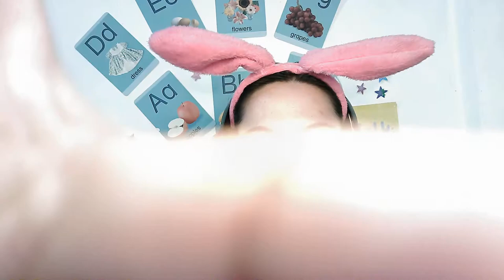Happy Birthday Balloon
Just posting an update